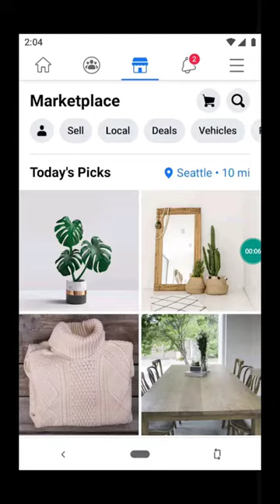Facebook лайктың неше түрі бар